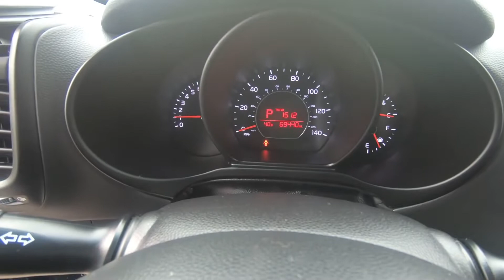2016 Kia Soul Auto Base - Used SUV For Sale - St. Paul, MN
Please visit Jackson Auto East to view this Used 2016 Black Kia Soul Auto Base for sale in St. Paul, MN.

Stock# 7474

Description:
2016 Kia Soul Auto Base
Air Filtration, Airbag Occupancy Sensor, Analog Appearance, Ashtray, Black Grille w/Chrome Surround, Black Side Windows Trim and Black Front Windshield Trim, Body-Colored Door Handles, Body-Colored Front Bumper w/Black Rub Strip/Fascia Accent, Body-Colored Power Side Mirrors w/Manual Folding, Body-Colored Rear Bumper w/Black Rub Strip/Fascia Accent, Cargo Area Concealed Storage, Cargo Features -inc: Tire Mobility Kit, Cargo Space Lights, Carpet Floor Trim, Clearcoat Paint, Cloth Door Trim Insert, Curtain 1st And 2nd Row Airbags, Day-Night Rearview Mirror, Delayed Accessory Power, and more!